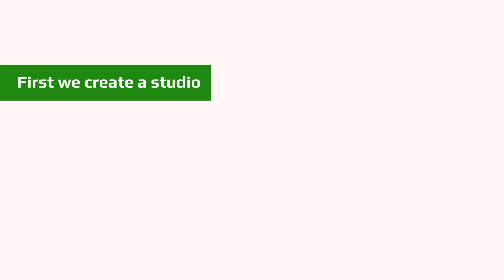Green Screen project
One of our project on green screen. Made for news studio.
Burnart - Film and animation studio.